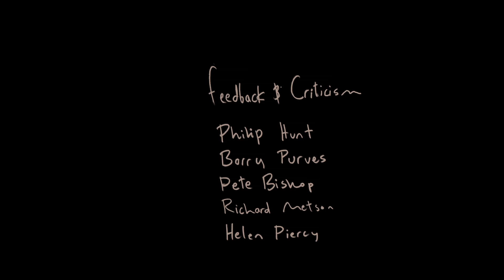Blackland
Daby Zainab Faidhi

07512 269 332